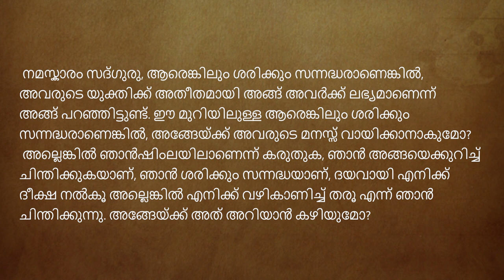സദ്ഗുരുവിന് മനസ്സ് വായിക്കാനറിയുമോ? Can Sadhguru Read Your Mind? | Sadhguru Malayalam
is it possible to read mind
is it possible to read others mind
Mind Reading Malayalam
How to read mind
How to Control Mind Malayalam
What is Telepathy?